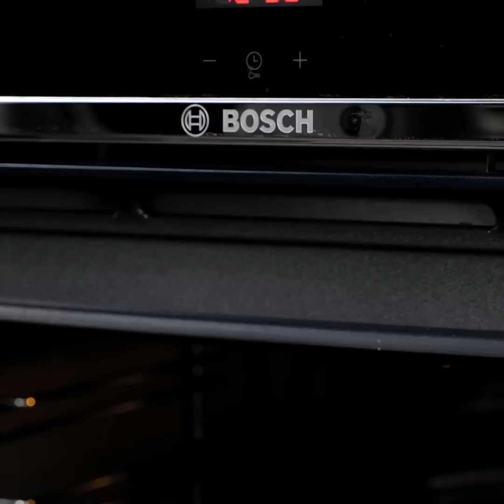Insanely Delicious Recipes For Every Occasion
TIMESTAMPS:
00:01 Cheeseburger recipe
01:37 Ratatouille recipe
04:20 How to cook a giant burger
07:18 Tasty croissant with cheese and ham
09:16 Outdoor cooking hacks
Join us on a culinary adventure as we explore a range of mouthwatering burger recipes and creative camping food ideas that will take your outdoor dining experience to new heights.
In this video, we'll share a collection of tantalizing burger recipes that are perfect for grilling over an open fire or on a portable grill during your camping trips. From classic beef burgers with a twist to vegetarian and vegan options bursting with flavor, there's something for everyone to enjoy.
But we won't stop at just burgers! We'll also delve into a variety of camping food ideas that go beyond the traditional hot dogs and marshmallows. Discover how to create gourmet campfire meals that are easy to prepare, using simple ingredients and clever cooking techniques.
From hearty breakfasts to satisfying dinners and delectable desserts, we'll guide you through each recipe, providing helpful tips and tricks to ensure success even in the great outdoors. Learn how to make foil packet meals, skillet dishes, and even campfire desserts that will leave you craving more.
Whether you're a seasoned camper or new to the world of outdoor cooking, our channel is your go-to resource for elevating your camping food game. We'll inspire you with innovative recipes, share practical cooking hacks, and help you create unforgettable meals that will make your camping adventures even more memorable.
So, gather your camping gear, fire up the grill, and get ready to indulge in the ultimate outdoor dining experience.